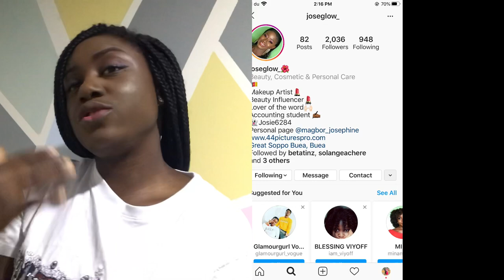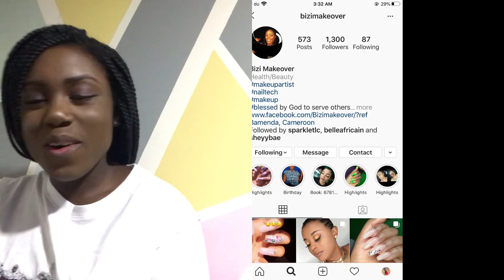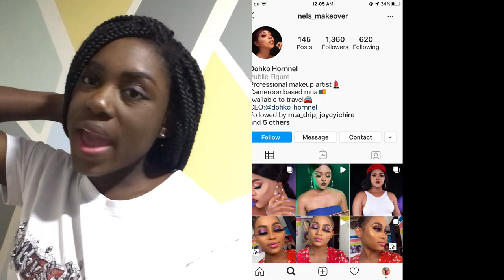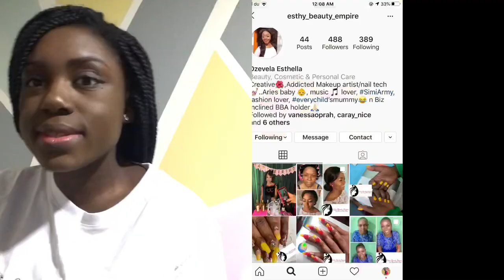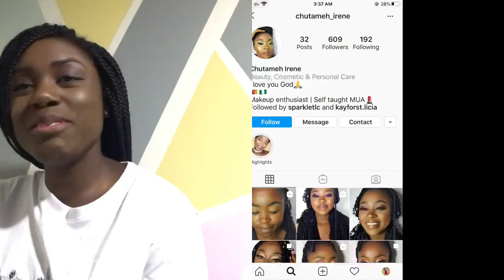Top Ten Cameroonian Makeup Artist/ Makeup Artists in Cameroon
Today I bring you top ten makeup artists in Cameroon I hope you enjoy !!😉

Makeup artist mentioned

*Steller Makeovers *

*Karen Knowles *

*Terrys Makeovers *

*Chutameh- irene*

*Esthy Beauty Empire*

*Zinky studios*

*Nels makeovers*

*Bizi makeovers*

*Joyceichiri*

*Joseglow*